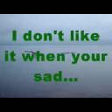Mary by Steve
This was inspired by a day that I saw something in your eyes I would never want to see again. And if that day was caused by me baby, I love you and I am so sorry. I don't like it when your hurt or sad.